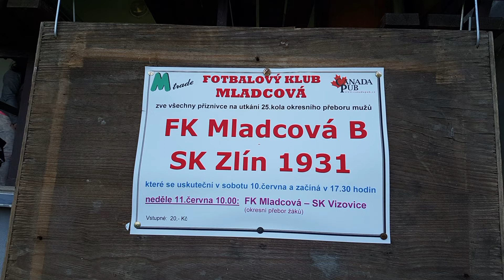FK Mladcová B - SK Zlín 1931 3:5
Okresní přebor, Zlín. 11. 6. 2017